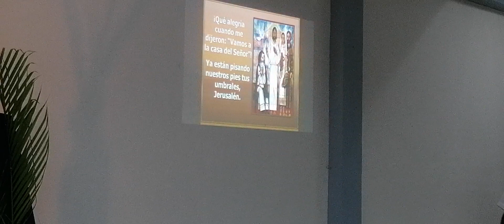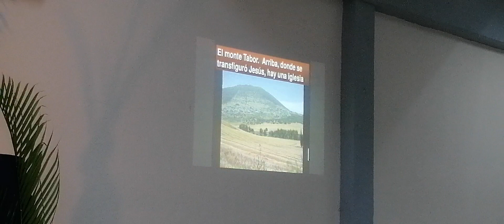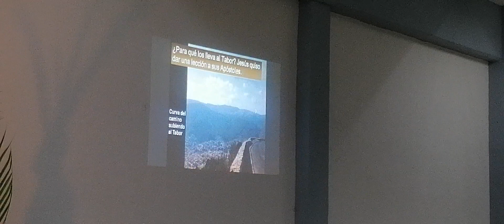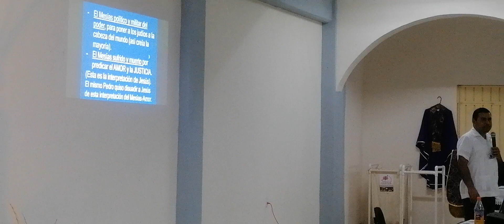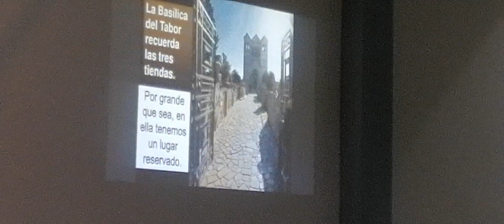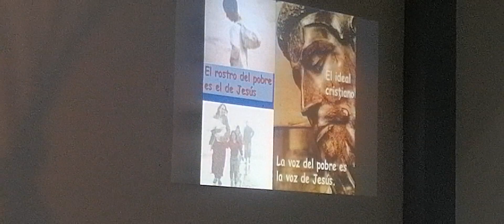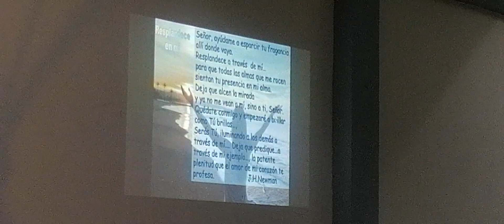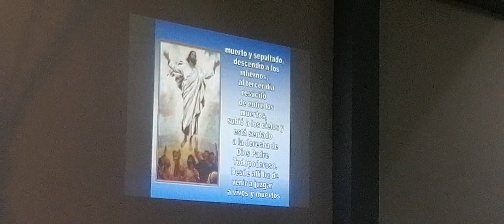Tema 3 del retiro cuaresmal padre Marcelino Maldonado Arroyo